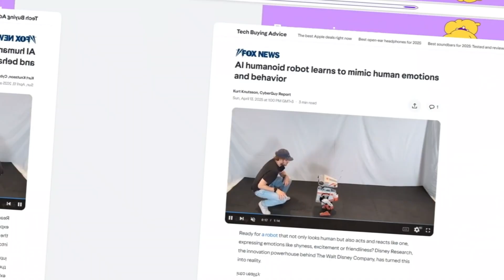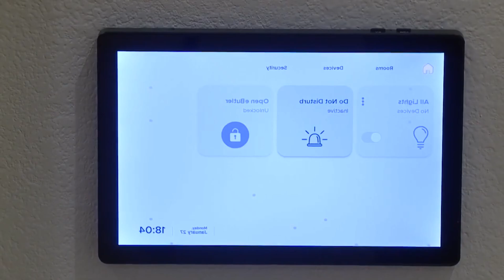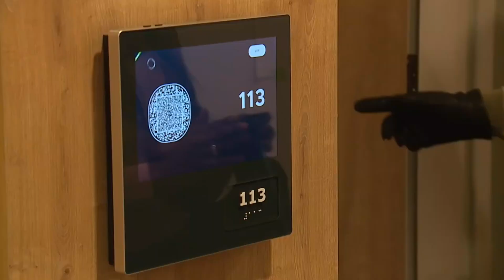First Real Life Humanoid AI Cop "ROBOCOP" AI Police Cyborg SHOCKED the Internet...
In April 2025, Thailand made headlines by launching its first humanoid AI police officer—an advanced Robocop-style machine equipped with 360° cameras and real-time facial recognition, deployed during the high-energy Songkran Festival. But that’s just the beginning...

🚨 Disney revealed an emotionally intelligent robot that mimics your feelings in real time.
🏃‍♂️ China pitted humanoid robots against 10,000 humans in a historic half-marathon.
🏨 Las Vegas is preparing to launch the world’s first hotel run entirely by AI.
🛒 And Ocado’s smart robotic arms used cutting-edge AI to pack over 30 million groceries—without missing a beat.

🔍 What You’ll Discover in This Video: • Thailand’s AI cop that can scan faces, analyze behavior, and track suspects in real time
• Disney’s next-gen robot that reacts with shyness, excitement, or friendliness—just like a human
• How bipedal robots performed in a marathon showdown (spoiler: not great)
• Inside Las Vegas’ AI-powered hotel where check-in, concierge, and service go fully digital
• The powerful AI tech behind grocery-packing robots transforming supply chains worldwide

💡 Why This Matters:
From policing to theme parks, hotels to warehouses—AI and robotics are no longer future tech. They're reshaping how we live, work, and interact today. These breakthroughs signal a bold shift toward a more automated and intelligent world.